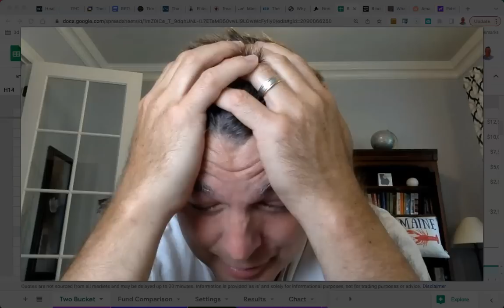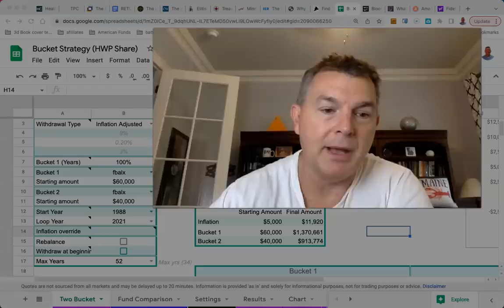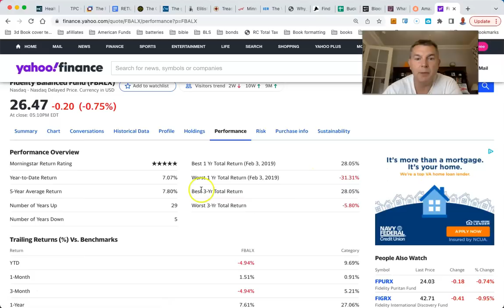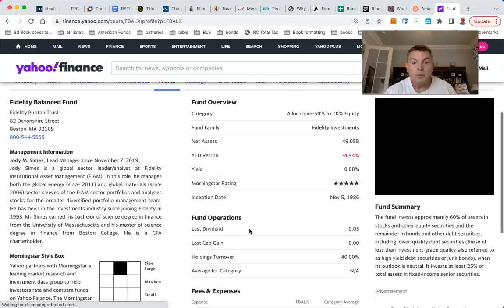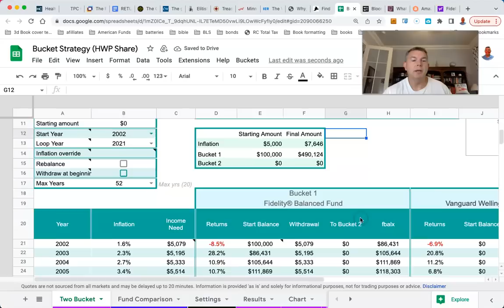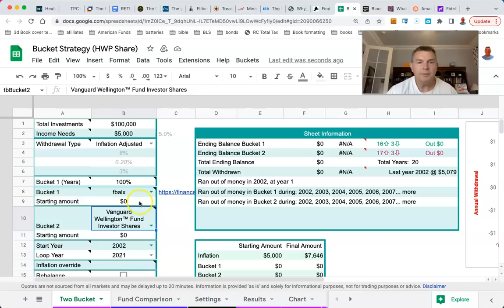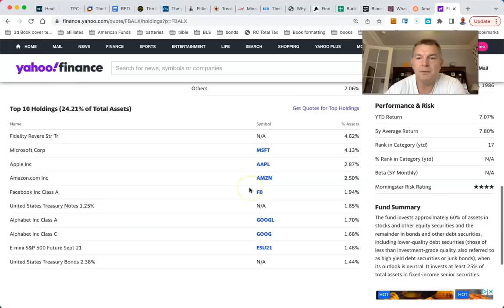Fidelity Balanced Fund - One of My Favorites